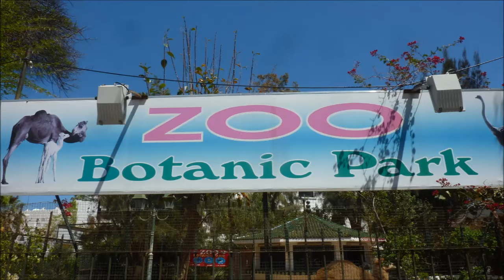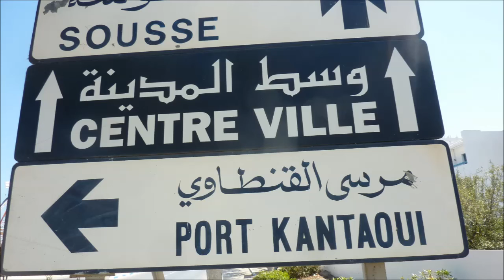Tunesien * El Kantaoui * Hotel Marhaba Palace * Hannibalpark 13 * 27.04.2013